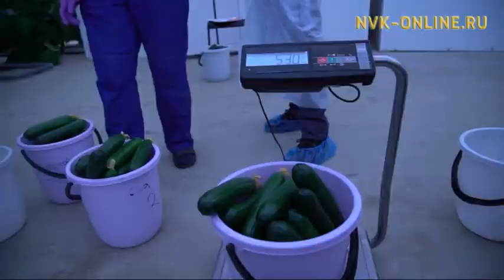Все свое! Сырдахские огурцы в холодное время года становятся только вкуснее. Народный контроль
Официальный сайт NVK-ONLINE.RU - В августе этого в экспериментальном тепличном комплексе «Саюри» в селе Сырдах перешли на круглогодичную посадку огурцов, которые можно купить в магазинах "Поярков", "Илин эҥэр", "Каспер", " Йолка". Чем отличаются местные огурцы от привозных? Будет ли обеспечено население свежими овощами в ближайшее время? Обо всем этом подробнее смотрите в передаче "Народный контроль".